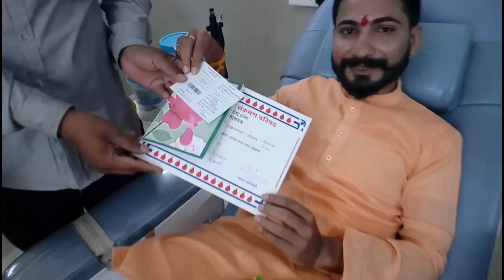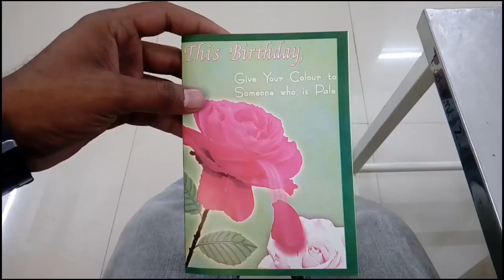Blood donation on my birthday